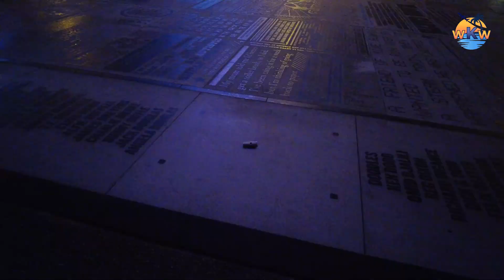BLACKPOOL Lights Big Switch On & Firework Display 2023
Hi and welcome back, this visit to Blackpool was a last minute decision to try and catch the turn on of 2023 illuminations, I arrive just in time, enjoy please like, subscribe & comment.

What I use to film and edit with 👉

DJI Pocket 2 Creator Combo
DJI Osmo Pocket
DJI Mini 2 SE Drone
GoPro HERO11 Black
Google Pixel 7 Pro – Unlocked Android 5G smartphone
GoPro Dual Battery Charger
HSU Extendable Selfie Stick Waterproof Hand Grip for GoPro Hero
DJI OSMO Pocket 2 / OSMO Pocket Selfie Stick
ALL CAMERA Meijia Waterproof Portable Hard Camera Case
Samsung EVO Select 512GB microSDXC UHS-I U3
Samsung EVO Select 256GB microSDXC UHS-I U3
Seagate Expansion Desktop, 10TB, External Hard Drive

Video made by whoknowswhere